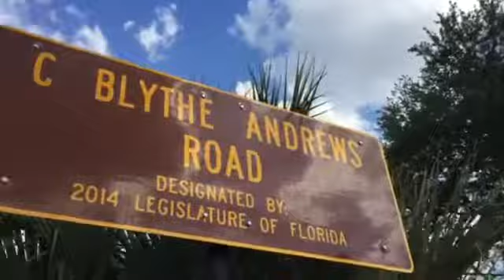Rabbi Wisdom of Moorish History in YborMarch 26, 2017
Just walking and talking about history in Ybor City Tampa Bey Area in 2017.